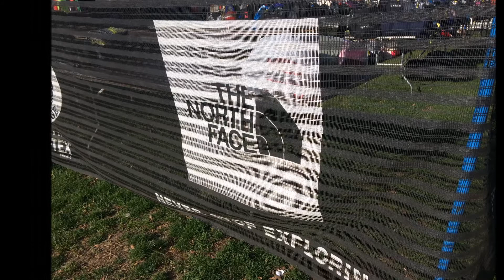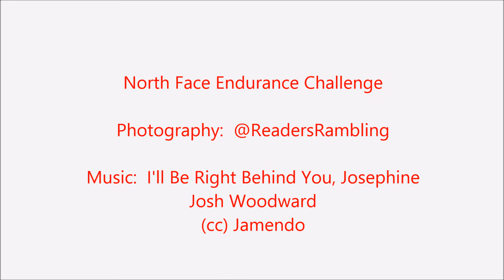North Face Endurance Challenge- Bear Mountain NY